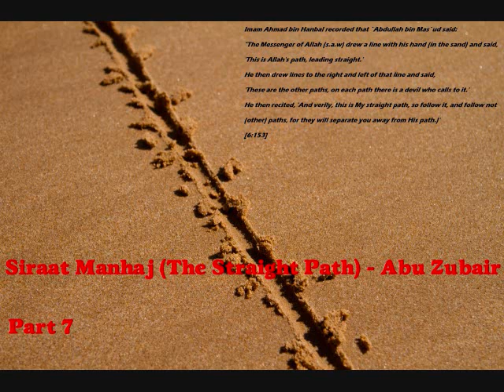Siraat Manhaj (Part 7) - Abu Zubair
➜Not a member of LBRY/Odysee yet? No problem, join for free in under a minute here: